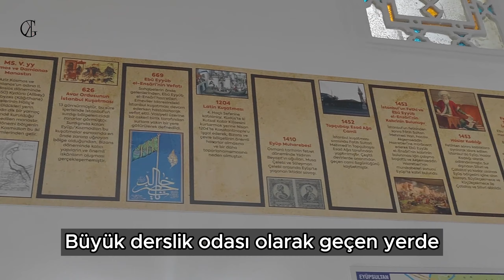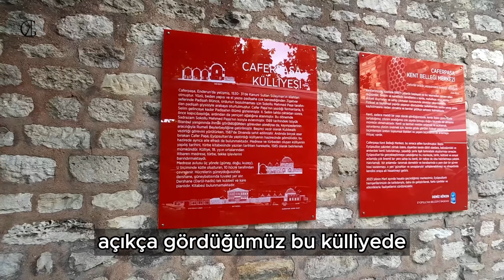Eyüpsultan'da Cafer Paşa Medresesi'nin Tarihi ve Değişimi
“Hayırla yad edilmek, hayır dua almak, Allah rızasını kazanmak için, ben bütün bu eserleri yaptım.” Demiştir mimar sinan. Eyüp Sultan’da Eyüp Sultan’ın yanı başında, cafer paşa medresesi ve türbesindeyiz.

 Kültürün taşa toprağa yansıdığını gördüğümüz mekanlardan biri. Büyük bir külliye şeklinde inşa ettirilen içerisinde tekke, medrese ve türbeler bulunan bu mekan 1585 yılında Cafer Paşa tarafından Mimar sinan’a inşa ettirilmiştir.